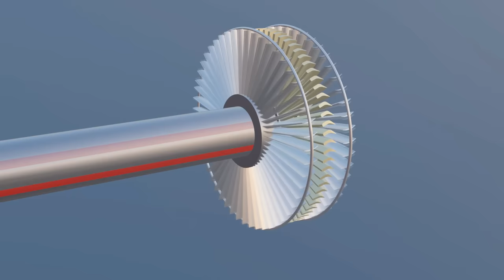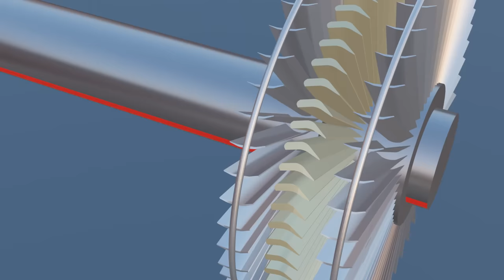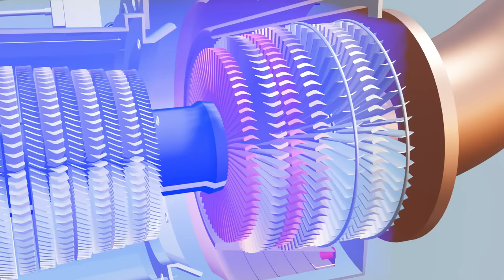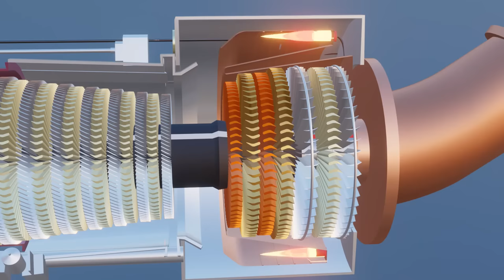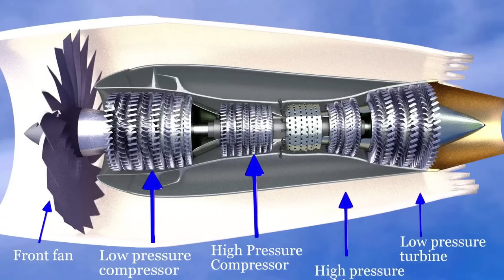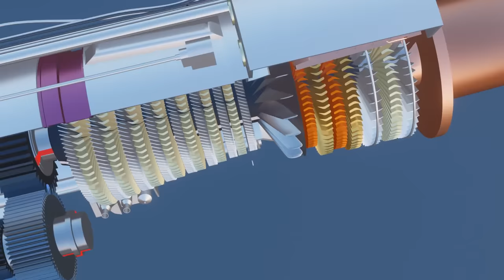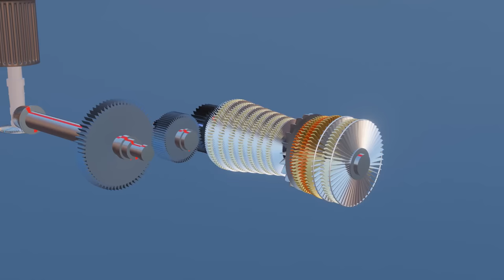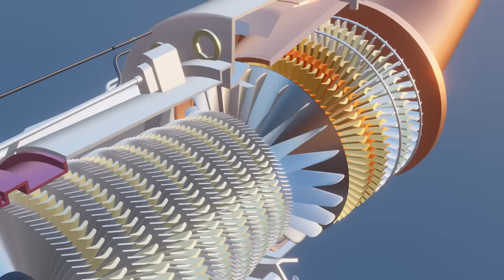Amazing Helicopter’s Engine - Turboshaft Engine || 3D Animation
About Video:-
               In addition to helicopters, turboshaft engines are also used in boats, ships, army tanks, and airplanes.
   Turboshaft engine is small in size, light in weight and excellent power output.
The job of the turboshaft engine in the helicopter is to generate soft power and the soft power from the engine is used to rotate the main rotor of the helicopter.
      Science behind turboshaft engine explained in this video with the help of 3D animation in hindi language.

Helicopter engine
Turboshaft engine
How does helicopter engine work
Turboshaft engine working 3d animation
Gas turbine engine
Turbofan vs turbojet engine

Reference video:-